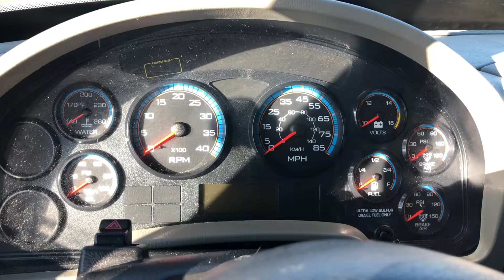2015 International Maxforce Startup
Was already running but wanted to record the video while I have the truck. It’s a 2015 International Maxforce Diesel 26 Foot Box Air Brake Truck with lift gate. Have to return it by noon tomorrow 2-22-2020